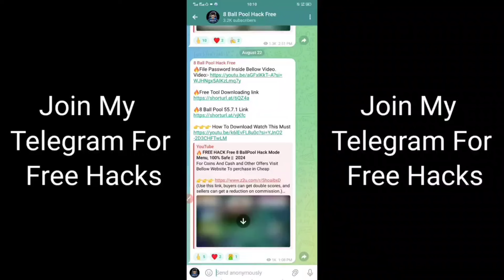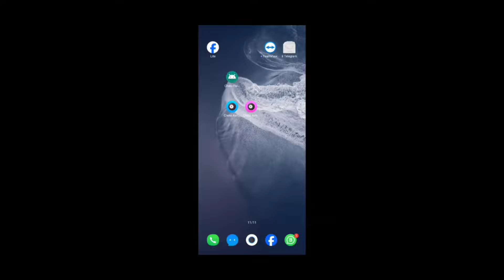FREE CHETO Aim Pool Cheto 8 Ball Pool 55.9.0 Chato Hack Mode Menu 2024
🔥Unlock Password🔥
Inside Video

Note:- After download extract it using Zarchive. file passwords are inside video.

( 𝐘𝐨𝐮𝐭𝐮𝐛𝐞 𝐕𝐞𝐝𝐢𝐨𝐬 𝐋𝐢𝐧𝐤𝐬 )

Hello guys me ap logo ko aj sikhao ga k free aim tool ya 8 ball pool aim tool ko cracked kese kar sakty hy jese k ap pehle 8 ball pool guidline tool use karte the lekin ab ik new app aie ha aim assist pro 8 ball pool jo k kafi mehanga hy is liye aim pool hide ap ky liyay laya hon ab ma ny ap logo ky liye latest aim tool trick 8 ball pool 2023 banai ha jis ko ap loog 8 ball pool 5.11.0 aim tool free bhi kah sakty han Umeed ha ap logo ko meri ye vedio pasanf aie hugi ap loog aim tool crack for liftime bhi kar sakty han